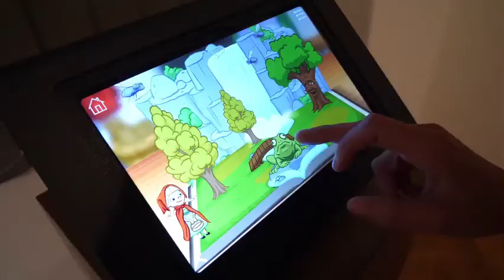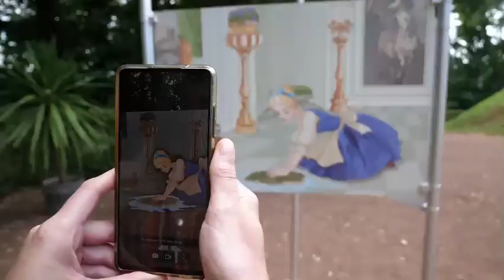STERNTALER - Eintauchen und zauberhafte Märchenwelten zum Leben erwecken!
STERNTALER zeigt vom 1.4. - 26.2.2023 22 Märchen der Gebrüder Grimm, aus 1001 Nacht, von Hans Christian Andersen und der ganzen Welt – und wie sie im Verlauf der Jahrhunderte illustriert wurden.

Werdet selber zum Helden oder zur Heldin im Märchenschloss Lichtenwalde bei Chemnitz in der Erlebnisausstellung STERNTALER. Taucht in zauberhafte, magisch-projizierte Märchen-Erlebniswelten ein. Mit Augmented Reality (AR) und dem eigenen Handy werdet Ihr zu Shooting Stars! Lasst Euch von Frau Holle den Schnee über das Gesicht schneien und messt Euch mit dem Gestiefelten Kater im Zauberwettstreit. Zeigt Rapunzel, dass Ihr den Turm erklimmen könnt und mit Hilfe Eurer Zeichenkunst schwimmt in der Unterwasserwelt Euer eigener Fisch im Wasser. In einer Kulisse von Illusionen und im perfekten Set entstehen so Eure neuen Fotos, Tiktoks und Reels & Stories.